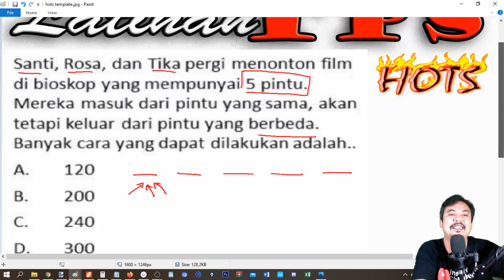HOTS UTBK TPS 2020 banyak cara 3 orang masuk dan keluar gedung dengan 5 pintu, seri 49